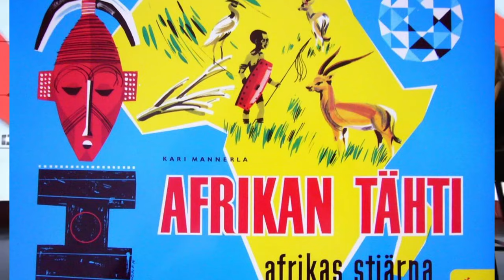Esko Valtaoja vs. Renaz Ebrahimi, Marja Sannikka ohjelma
Kyse mm. intersektionaalisesta feminismistä. Mikä sanahirviö. Ja WOKE-kulttuurista, canceloinnista ja mitä vielä? Ihan käsittämätöntä uhriutumista.

Jouduin poistamaan videosta Renaz Ebrahimin DJ-soittamisen (tekijänoikeusjuttu), jossa soittaa räppikappaletta, joka vilisee n-sanoja. Että eikö se ole ihan yhtä halventavaa, kuin viitata puheessa samaan? MITÄ HÄH? Niitä n-sanoja oli kymmeniä. Miten tekopyhä voikaan joku olla.

Tuossa lupaamani woke-sanaston "tietovisa": "Oletko woke? Testaa 8 kysymyksellä, miten hyvin tunnet tiedostavat termit"

Tämäkin vielä: "Rasismin­vastaisen katto­järjestön toiminnan­johtaja kritisoi ”ruskea”-termin käyttöä – hallitus hyllytti"